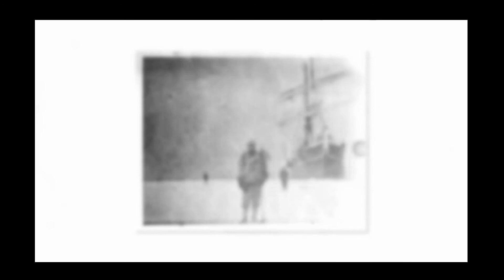La conquista de 'Los Polos'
Vídeo de carácter didáctico sobre la conquista de 'Los Polos'.
Enlaces de crédito a las imágenes:
Formato MP4
Música sin derechos de la biblioteca de audios de YouTube